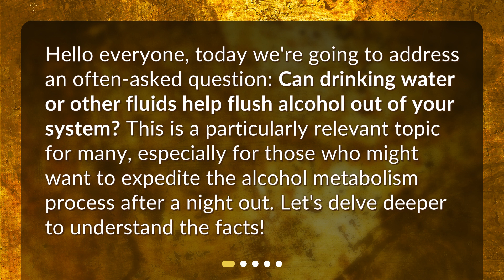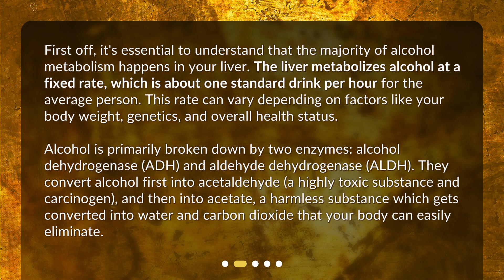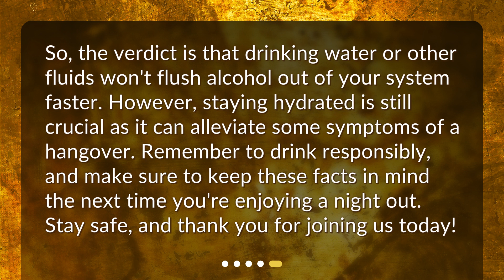Can drinking water or other fluids help flush alcohol out of your system?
Decoding the Myth: Can Fluids Flush Alcohol Out of Your System? • Can drinking water or other fluids help flush alcohol out of your system? Let's debunk this myth once and for all! Join us as we explore the science behind alcohol metabolism and hydration. Discover the truth about how your body processes alcohol and learn practical tips for responsible drinking. Say goodbye to hangovers and hello to a healthier you!

00:00 • Can drinking water or other fluids help flush alcohol out of your system?
00:27 • How Does Your Body Metabolize Alcohol?
01:14 • Can Drinking Fluids Speed Up Alcohol Metabolism?
01:54 • What Else Can You Do?